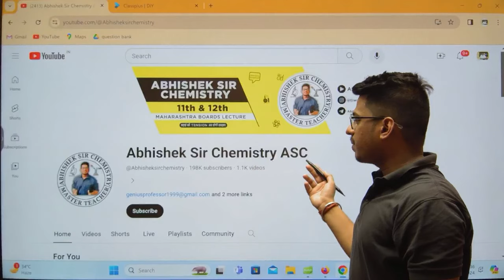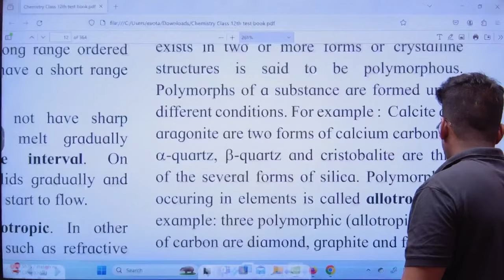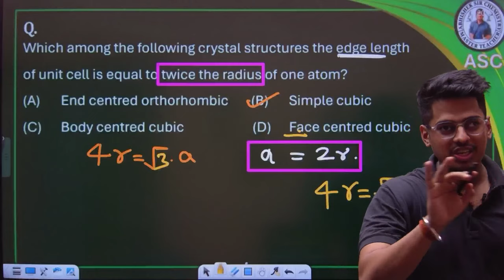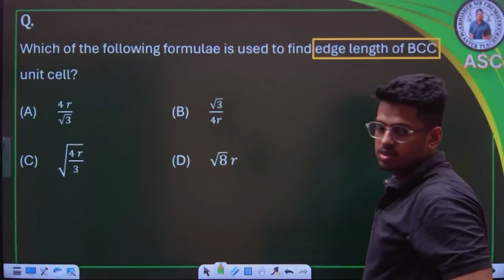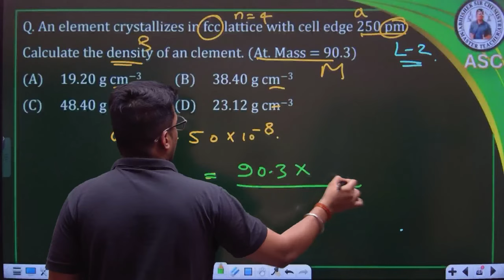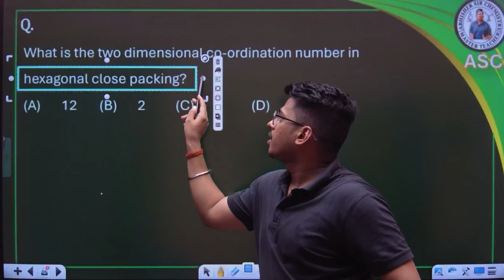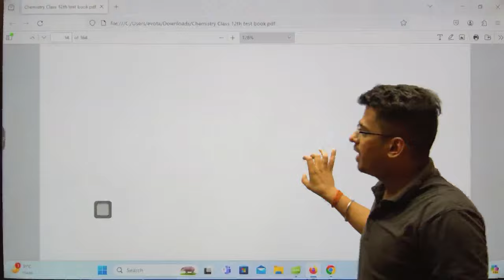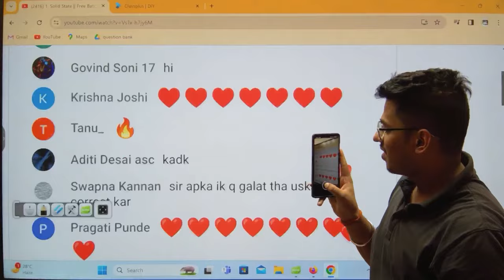1. Solid State || Free Batch 2.0 || MHT-CET 2024 || PYQs + Concept + Short Tricks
1. Solid State || Free Batch 2.0 || Class12th || PYQs + Concept + Short Tricks
FREE LIVE LECTURES BATCHES FOR CLASS 11 & 12 SCIENCE STUDENTS ON YOUTUBE:
Org Code :- AASWF
Strategy , Paper Pattern , Syllabus, Best Plan mhtcet class12MHT-CET Exam
Hey there! 😊 ASC extends a warm welcome to all MHT-CET 2024 aspirants! 📚 If you're looking to master your Entrance from the basics.

☝🏻Both on Application

☝🏻Both on Youtube

Happy learning and best of luck on your journey! 🚀
Regards ASC
MHT-CET 2024 Genius Batch 2.0 Launching Abhishek Sir Chemistry ASC & DJ
 HSC BOARD EXAM 2024 | Abhishek Sir Chemistry ASC

Share with your dost also.
Chemistry Class 12 MahaMarathon 2024

FOR PAYMENT
~ Or else pay on this no. -  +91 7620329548

NOTE -Screenshot with your
1. Name
2. Login No.:
3. Course you want: